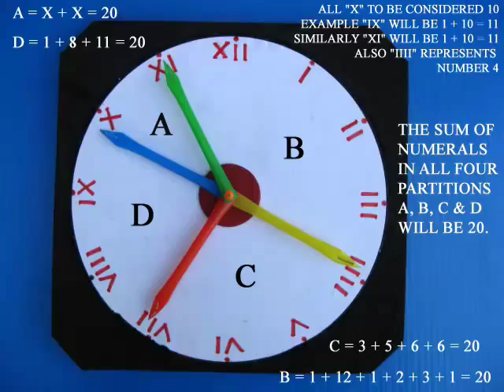Twenty Teaser | Bhojpuri | Math Puzzle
Make a clock dial on card sheet with numbers 1 to 12 written as Roman Numerals.
Stick this dial on a thick rubber sheet. Fix four colored straws with a pin and a bead.
Now rotate the straws and make four sectors on the clock face such that the sum of the numbers in each sector adds to TWENTY.

There are some special rules Roman 9 and Roman 11 are both ELEVEN.
Roman 4 and Roman 6 are both SIX.

After a few trials and errors you will easily be able to figure out and make four sectors each adding to TWENTY. This work was supported by IUCAA and Tata Trust. This film was made by Ashok Rupner TATA Trust: Education is one of the key focus areas for Tata Trusts, aiming towards enabling access of quality education to the underprivileged population in India. To facilitate quality in teaching and learning of Science education through workshops, capacity building and resource creation, Tata Trusts have been supporting Muktangan Vigyan Shodhika (MVS), IUCAA's Children’s Science Centre, since inception. To know more about other initiatives of Tata Trusts, please